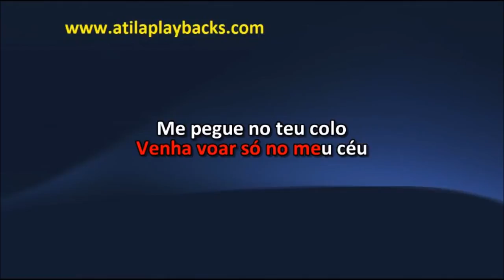Babado Novo Bola De Sabão